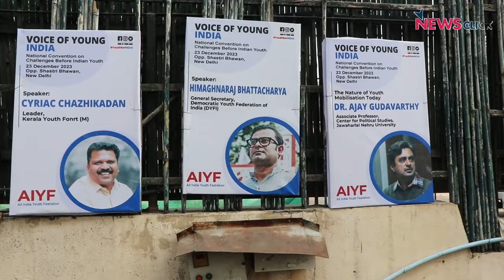Voice OF Young INDIA: बेरोजगारी और सांप्रदायिकता के सवाल पर एकजुट हुए युवा संगठन!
देशभर में नौजवानों की बड़ी आबादी है लेकिन उनके सवाल चर्चा में नहीं है। इसलिए विपक्ष के INDIA गठबंधन से जुड़े तमाम नौजवान संगठन दिल्ली में Voice OF Young INDIA कन्वेंशन में जुटे। इसका आयोजन ऑल इंडिया यूथ फेडरेशन ने किया था । कन्वेंशन में शामिल संगठनों ने देश में युवा जिन चुनौतियों से जूझ रहे हैं, इस पर चर्चा की और इससे कैसे लड़ना है इसकी रणनीति बनाई। देखिए NewsClick की रिपोर्ट